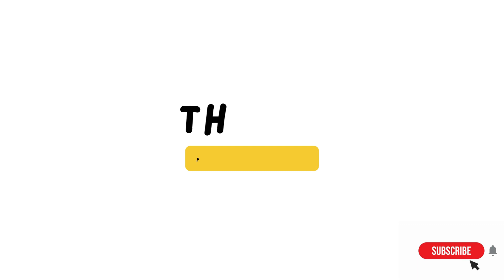DIY Project and Life Update!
Learn how to make simple, affordable fun crafts with me each week!

This week I am showing some of my upcoming projects and a quick life/goal update.

Want to send me happy mail or your product to review?
Send it to:
Crafty Bee Budgeting
1418 W Pipeline Rd #166